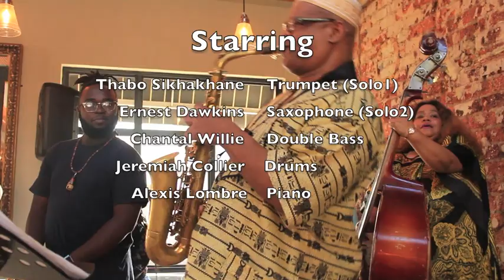The Soweto Exchange LIVE at The Factory On Grant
The SOWETO EXCHANGE performed at the Factory on Grant in Norwood Sunday Feb 3rd, as part of their ENGLEWOOD x SOWETO Tour; facilitated by the Old Town School of Folk Music in partnership with WITS Arts School.

Ernest Dawkins _ Saxophone
Thabo Sikhakhane _ Trumpet
Chantal Willie _ Double Bass
Jeremiah Collier _ Drums
Alexis Lombre _ Keys
Keo Kolwane _ Vocals
Artemis _ Emcee
Darkie _ Soweto Rapper
Brother El - Soundscapist